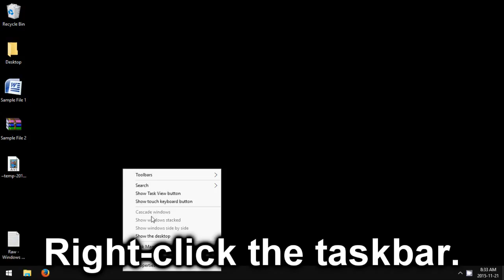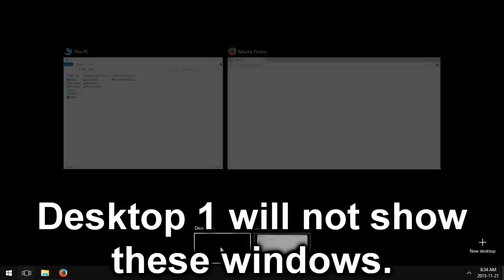Windows 10: How to Create Multiple Desktops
How to create multiple desktops in Windows 10.